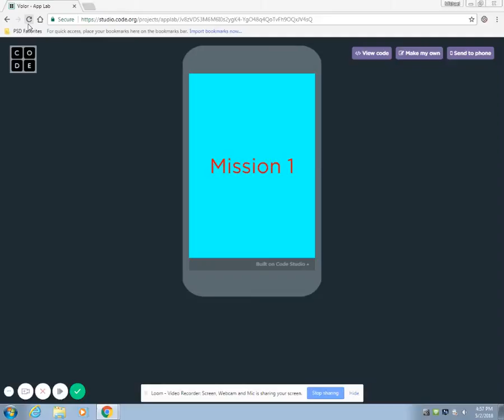Volor Mission 1- Code.org App Lab